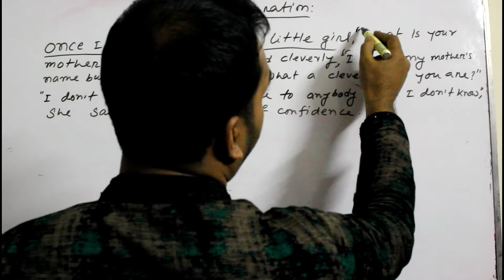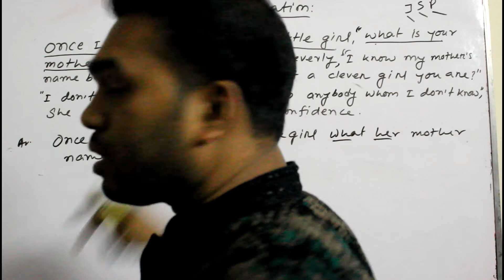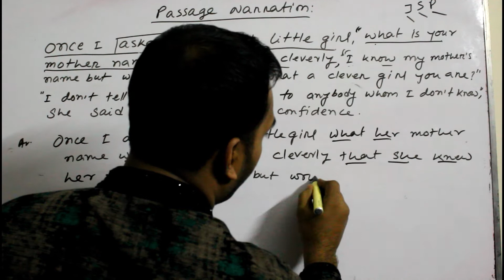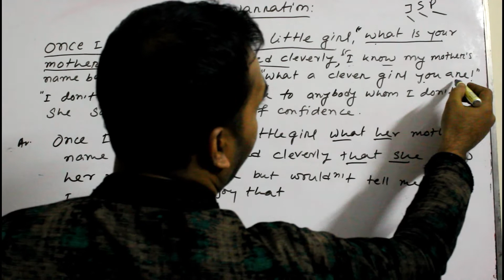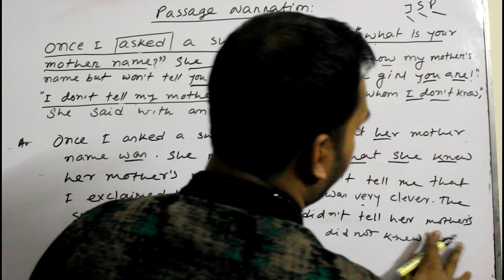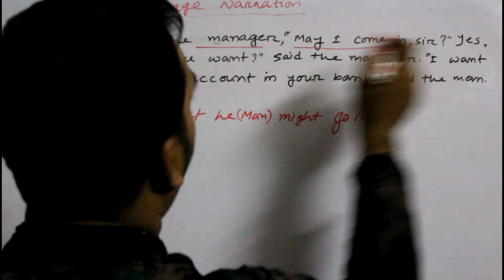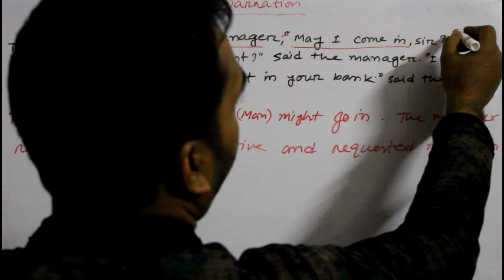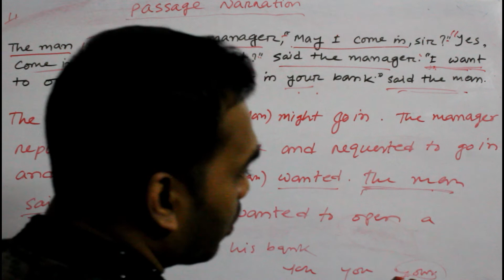Narration | (part3) | English grammar narration | passage narration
Narration (part3)
 English grammar narration
passage narration

# narration _english_grammar
# narration _english